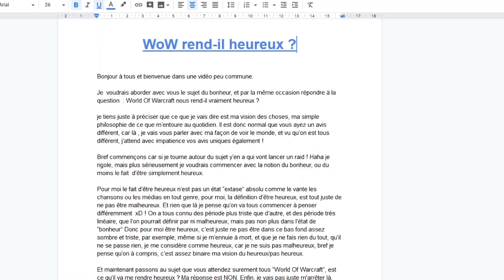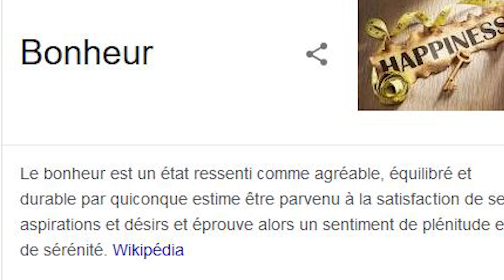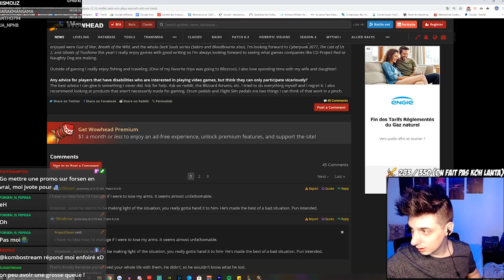Être heureux sur World Of Warcraft !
Comment avoir toujours cette envie, cette motivation, ce plaisir de jouer à ce jeu quand vous vous connecter ?
C'est ce que j'essaie d'expliquer dans cette vidéo ! :3